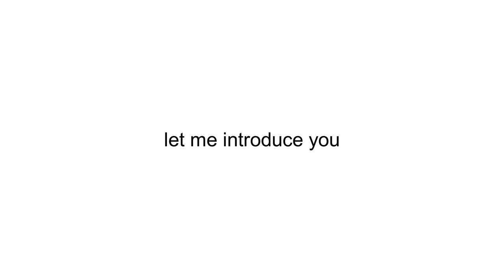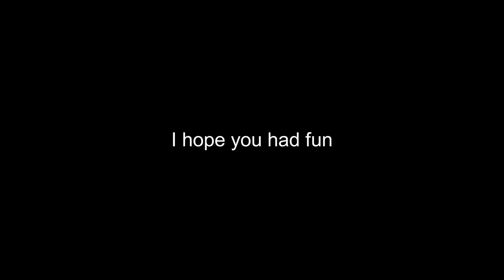Me thirsting over sultan murad for another 5 minutes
He's too hot

Songs used in the video:
No, i don't think you understand I'm obsessed x Making it rain (Edit audio)
Elevator Music
Gimme More feat. Cupcakke - TikTok Remix by t.kyle
PITBULL - I know you want me
Jane Birkin et Serge Gainsbourg - Je T'aime,...Moi Non Plus
Danzel - You spin me round
Lloyd - All I Need
Rihanna - S&M
Video made in: Movavi Video Editor Plus 2021